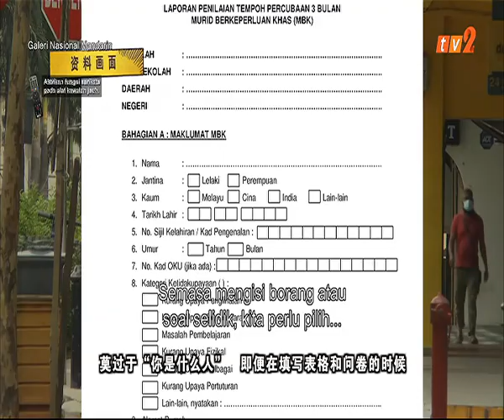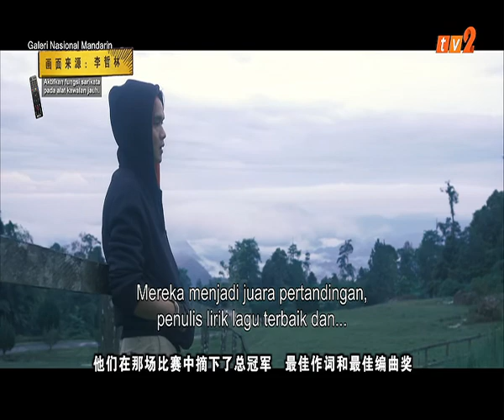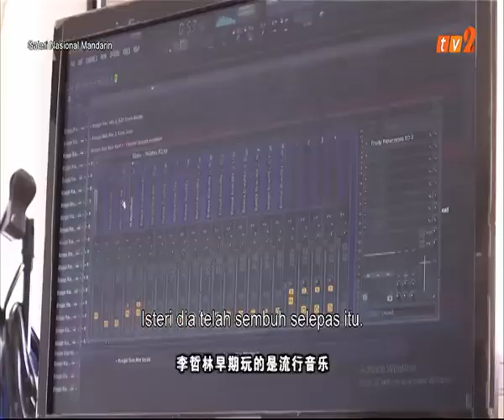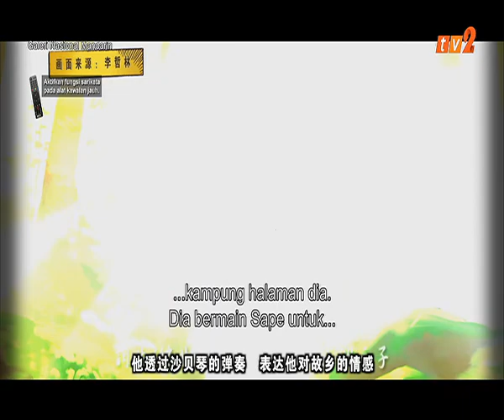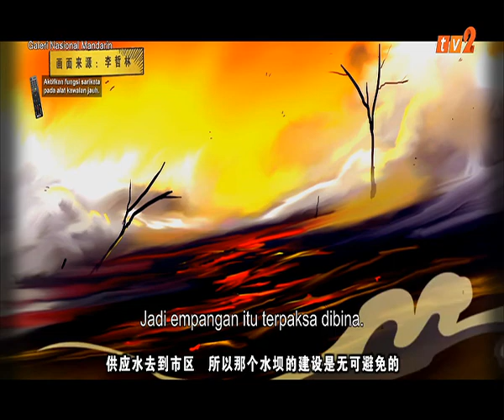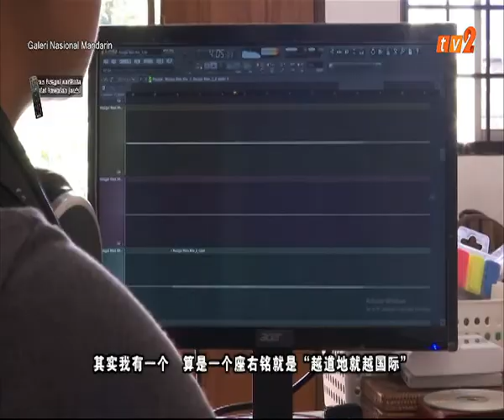18 JAN 2021 – GALERI MANDARIN